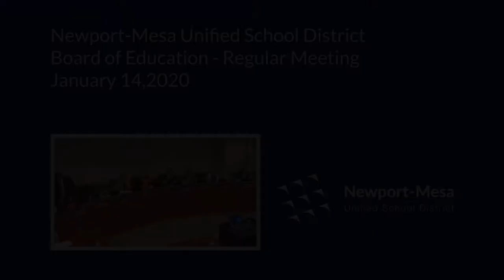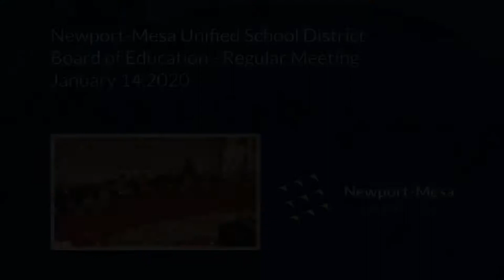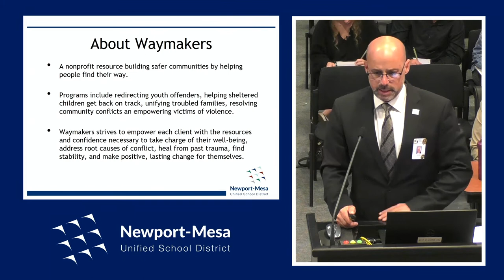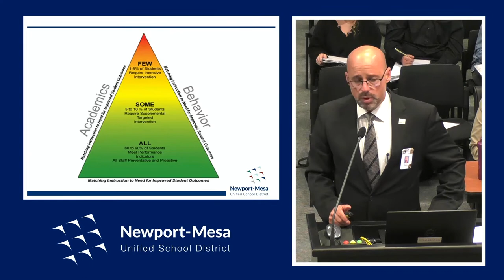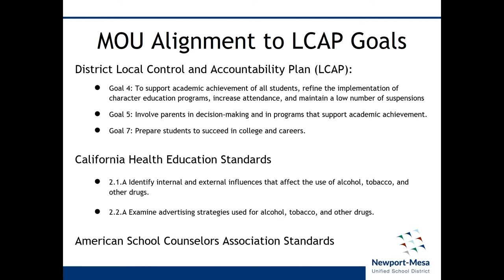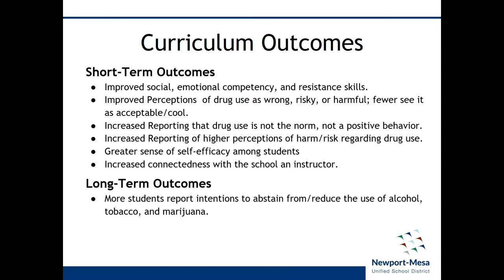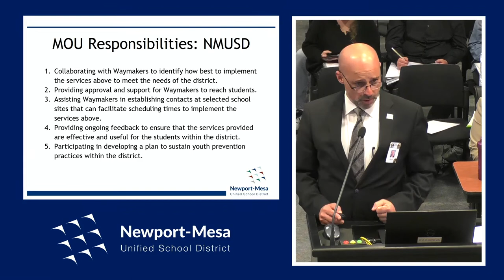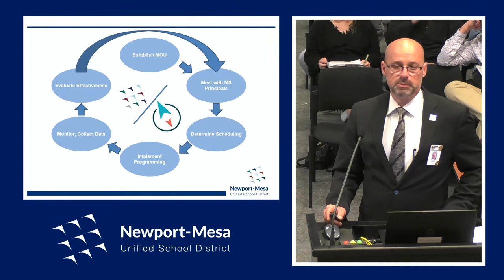01/14/2020 - NMUSD Board of Education Meeting